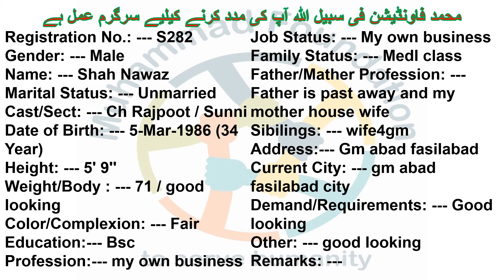S282 New Rishta Sunni Male Unmarried Bsc gm abad fasilabad city| Zaroorat Risht Muhammad Foundation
S282 New Rishta Sunni Male Unmarried Bsc  gm abad fasilabad city| Zaroorat Rishta | Get Rishta | Muhammad Foundation
 اسلام علیکم
محمد فاونڈیشن کی طرف سے خوش آمدید ۔
ہمارا مقصد معاشرے میں موجود ایسے لوگ جو رشتوں کے حوالے سے پریشان ہیں ان کےدرمیان رابطہ کرنا ہے۔
ہمیں اپنے کوائف بھجنے کیلیے نیچے دیئے گئےلنک پر کلک کریں۔

شیعہ رشتوں کی معلومات کے لئے ہمارا وٹس ایپ گروپ جوائن کریں

سنی رشتوں کی معلومات کے لئے ہمارا یہ گروپ جوائن کریں

ہم تمام رشتوں کی معلومات فیس بک پیج پر بھی پوسٹ کرتے ہیں

محمد فاونڈیشن فی سبیل اللہ آپ کی مدد کرنے کیلیے سرگرم عمل ہے شکریہ

ہم کیسے مطلوبہ رشتہ تلاش کرنے میں آپکی مدد کرتے ہیں؟

جواب
1- سب سے پہلے آپ اوپر دیئے گئے لنک پر کلک کر کے فارم فل کریں ۔
 2- اس ک بعد آپ اوپر دیئے گئے لنکس پر کلک کرکے کسی ایک Whats-app گروپ کو جوائن کریں۔
3-جیسے ہی آپ فارم سبمٹ کریں گے آپ کے کوائف ہمیں مل جائیں گے اور ہم اسے ایڈیٹ کرکے فون نمبر کے بغیر  ان گروپوں میں پوسٹ کر دیں گے جنہیں آپ نے جوائن کیا ہوگا۔

4-  اس کے بعد جب آپ کو یا کسی اور کو گروپ میں پوسٹ کیے ہوئے کسی پرپوزل میں اپنے ساتھ مطابقت یا مماثلت لگتی ہے تو پرپوزل کے نیچے دیئے گئے نمبر کے ذریعے ہم سےرابطہ کرے گے۔
5- اور ہمیں اپنا اور مطلوبہ پرپوزل جس سے رابطہ کرنا چاہتے ہیں سینڈ کرےگا۔ ہم چیک کر یں گے کہ کیا دونوں کی ڈیمانڈز ایک دوسرے سے ملتی جلتی ہیں یا نہیں
اگر ملتی ہوئیں تو ان کا نمبر دے دیں گے۔ تاکہ آپ ان سے رابطہ کرلیں۔

برائے مہربانی ہم سے تعاون کریں ہم اپنا قیمتی وقت آپکی مدد میں صرف کررہےہیں
شکریہ ۔